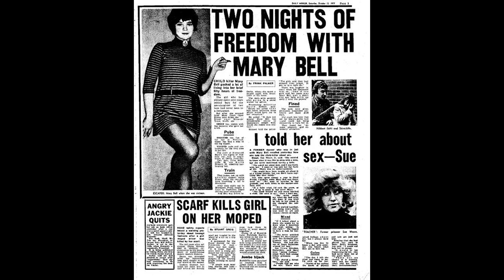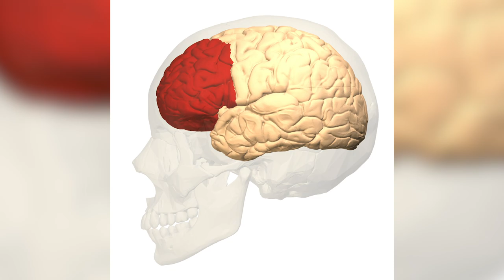Who is Mary Bell?